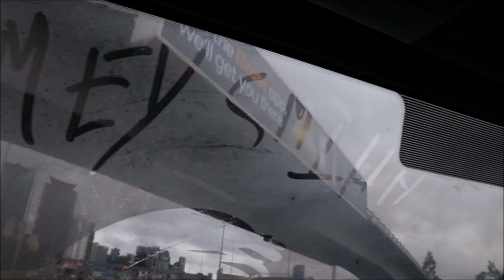ICE RAINING |MEY SMITH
Raining with ice .
winter in Australia was like this cold ,wind, raining and ice